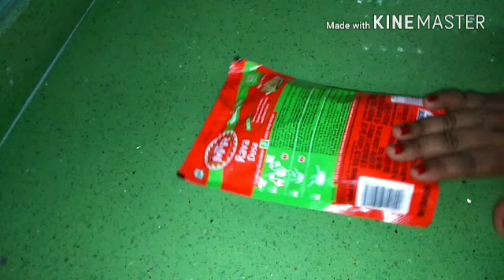MTR Instant Rava Dhosa Recipe || How to cook MTR rava shoes recipe || Indian recipes by Pinki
Instant Rava Dhosa Recipe || How to cook MTR rava shoes recipe || Indian recipes by Pinki

Ingredients :
MTR rava dhosa 1cup
Yogurt 1/2 cup
Water